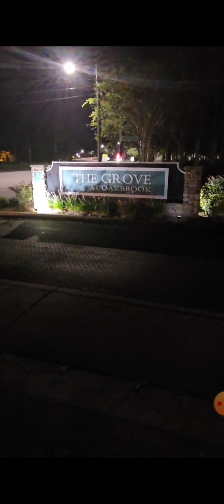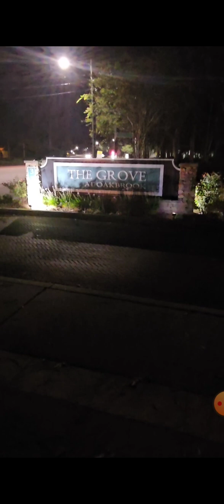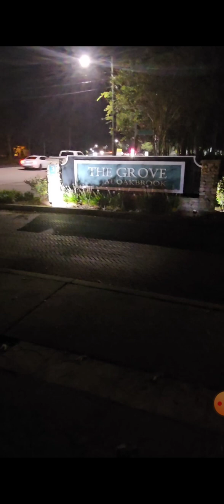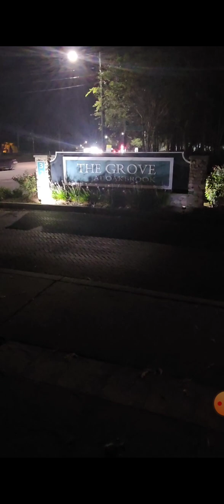BEHOLD A FLYING ROLL!!!!